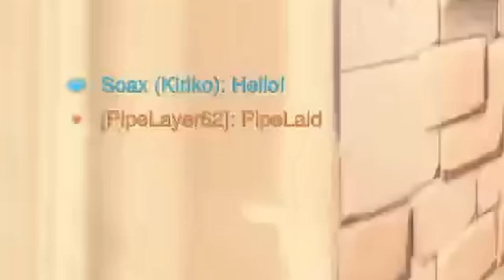RANK #1 Junkrat BULLIES streamers | Overwatch 2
big thank you to zbra for editing this video go follow him :P

Sens:
7.00 in game
800 dpi

Crosshair:
Show acc - Off
Color - Light Blue
Thickness - 1
Crosshair length - 4
Center gap - 4
Opacity - 80%
Outline Opacity - 100%
Dot Size - 2
Scale with Resolution - On